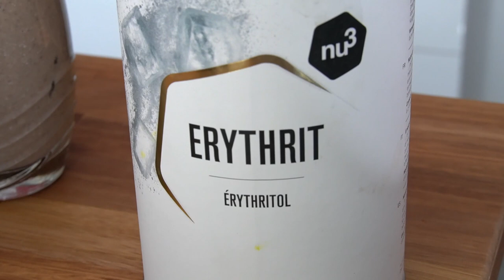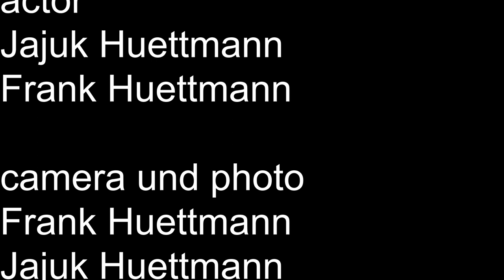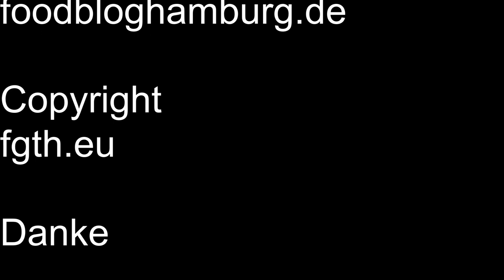Ananas/Oreo Dalgona ohne Weißen Zucker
Wir haben heute einen Oreo/Ananas Dalgona Kaffee gemacht.
OHNE weißen Zucker!!
Mit Erythrit um die Kalorien zu sparen und es ist im allgemein
Gesünder.  So kann auch ein Diabetiker einen Dalgona Caffee
Genießen.
Einen Artikel über das Erythrit wirst du hier finden (kommt)